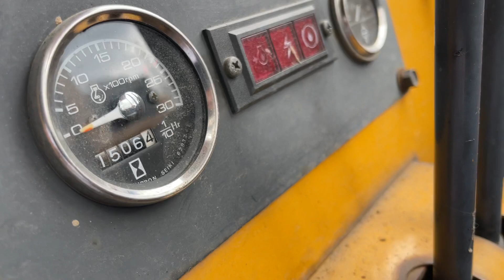Máy cày xe rùa xe xúc mới về tại Cửa Hàng Nông Ngư Cơ Nguyễn Văn Châu